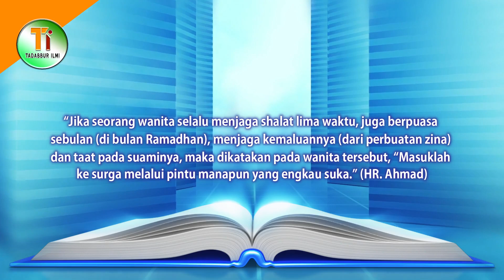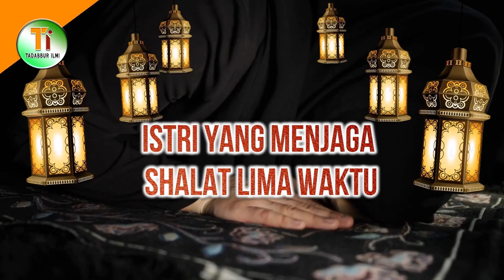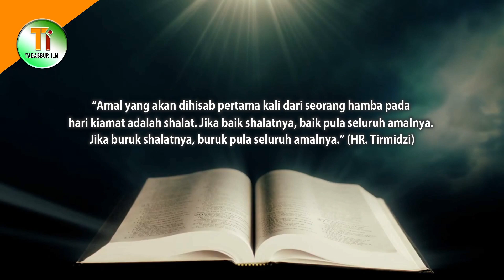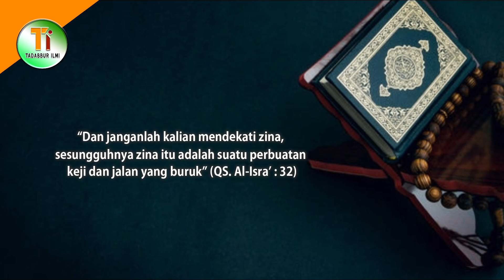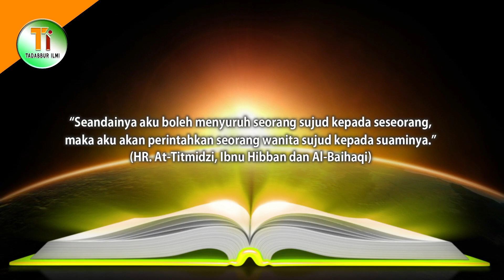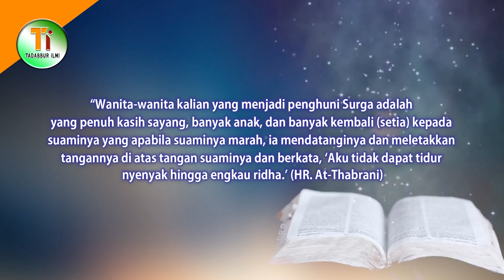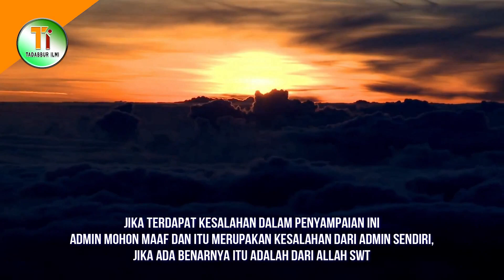Istri Bebas Pilih Masuk Surga Lewat Pintu Mana Saja Jika Memenuhi 4 Syarat ini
Menjadi istri adalah kemuliaan dan nikmat yang tidak bisa dirasakan oleh semua wanita. Ada banyak wanita yang ditakdirkan meninggal dunia, sebelum merasakan betapa bahagia dan nikmatnya menjalankan peran sebagai seorang istri.

Tidak hanya itu, kemuliaan lain yang diberikan Allah kepada kaum wanita khususnya para istri adalah dengan memberikan jaminan bagi mereka untuk dapat masuk kedalam surga dari pintu mana saja yang ia kehendaki. Dengan catatan harus mengikuti anjuran yang sudah disampaikan oleh Rasulullah SAW. Lantas, Apa sajakah anjuran Nabi agar Istri dapat masuk surga dari pintu mana saja itu? Mau tau jawbannya, simak ulasannya dengan menonton video ini hingga akhir.